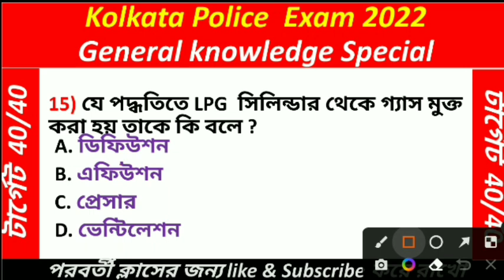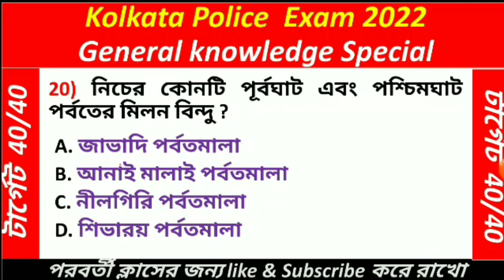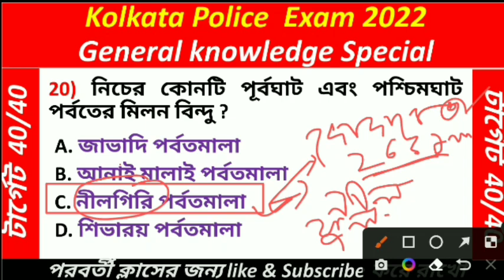Kolkata Police GK MCQ Test Part-2 || Kolkata Police General knowledge Test Questions